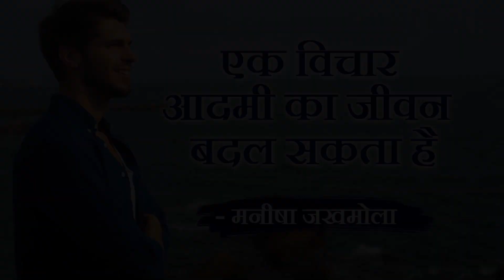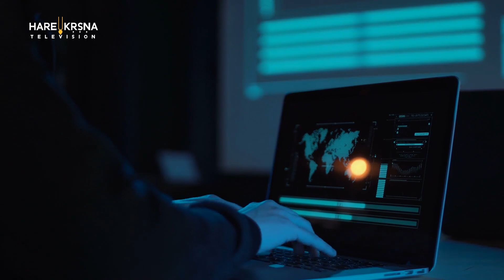एक विचार आदमी का जीवन बदल सकता है | Change Your Thoughts, Change Your Life | Manisha Jakhmola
जब आप अपने विचारों को बदलते हैं, तो आप अपनी वास्तविकता बदल सकते हैं! The thoughts that you choose to think combined with your emotions will mold and shape your life physically, financially, emotionally and spiritually.